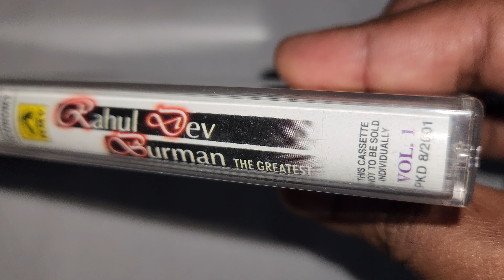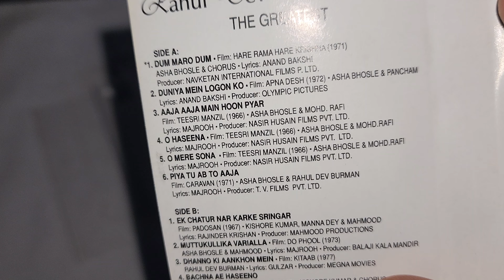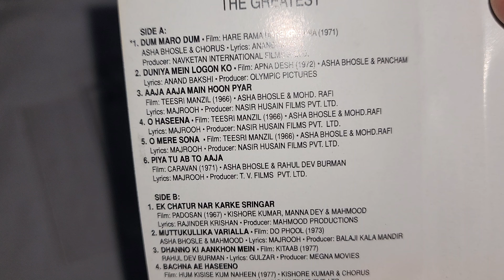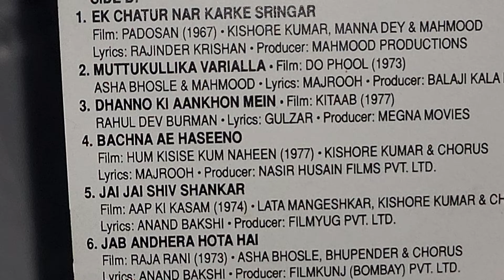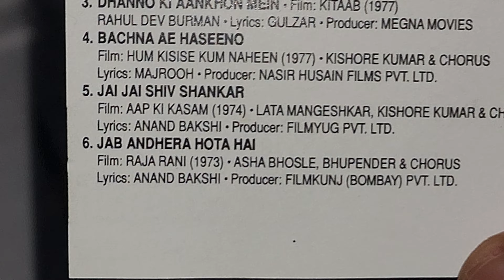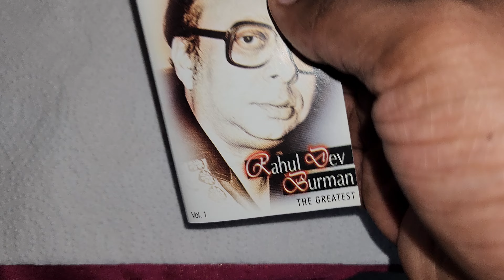Rahul Dev Burman | The Greatest | Volume 1 | Music Cassette